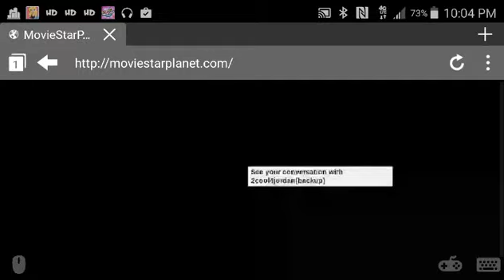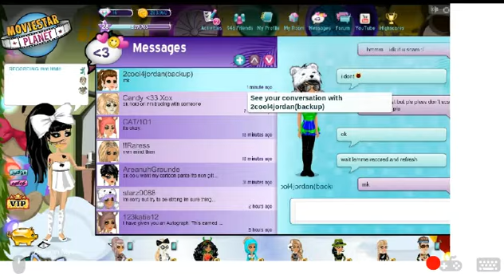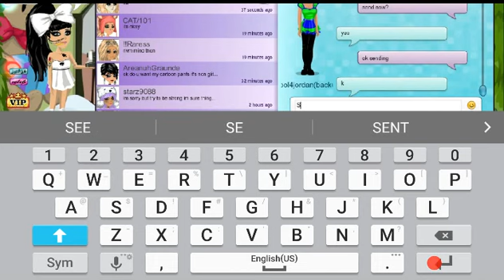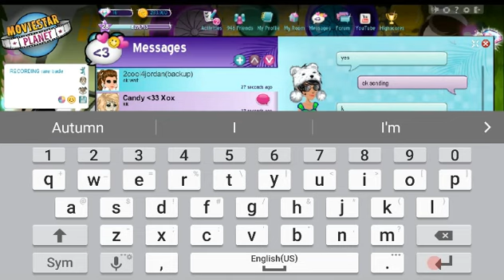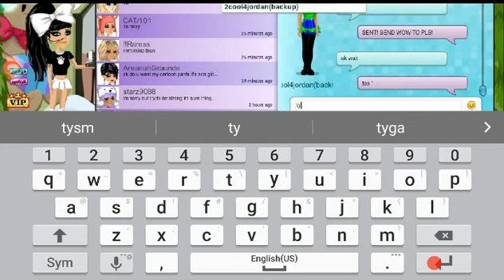Rare Trade # 2: I got wow top!?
She's scam free ❤
Kik ~ autumndabae1